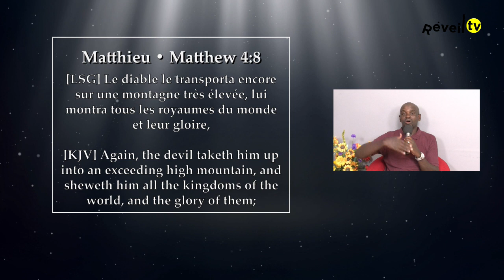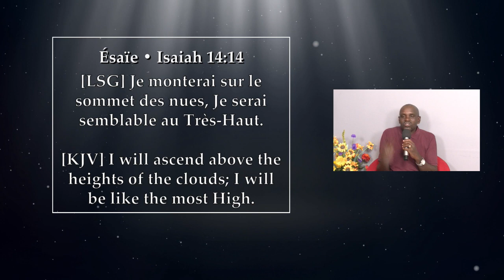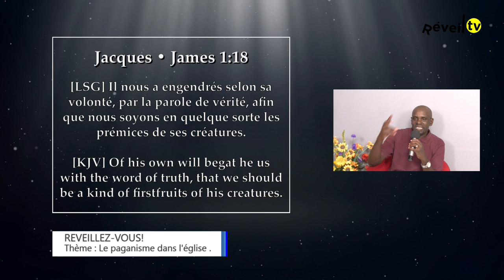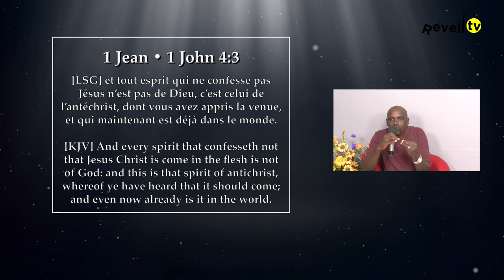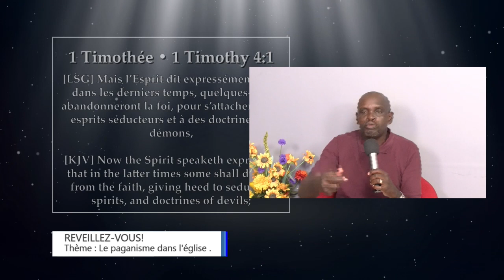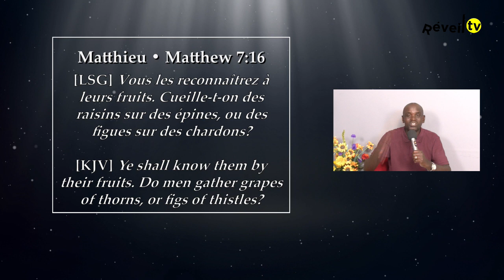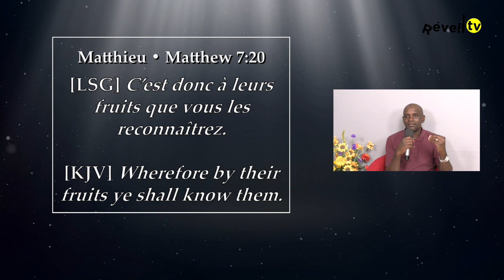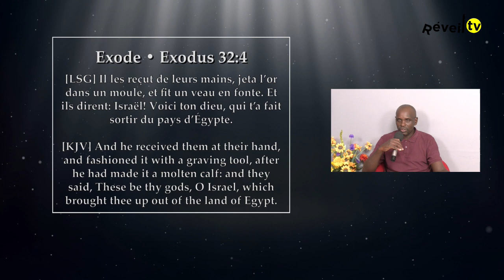Le paganisme dans l'église partie 2 (Tanguy A. 30-12-2022)